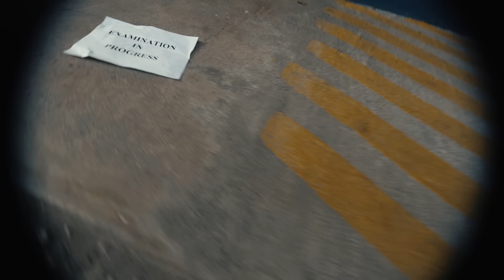RajahWild - Another Dollar (Official Music Video)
Produce by: 9miles records
Composed by: @Malik_muzick
Mixed by: Djmac

Video directed & edited by : Director R/9mileVisualz